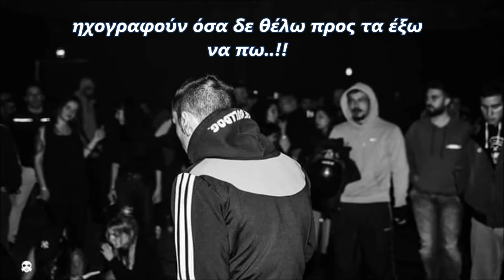Enzo x Dj Battlecry - Απόψε (Prod.Loopatic)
►Στίχοι/Ερμηνεία : Enzo
►Prod./mixed/mastered by Loopatic for Irish Rocks
►Cuts : Dj Battlecry

Απαγορεύεται η αναδημοσίευση (upload) από οποιονδήποτε άλλο χρήστη του YouTube. (C) 2019 Ninety1 Records